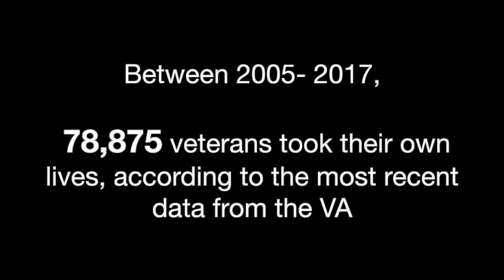AYAHUASCA FOR VETERANS WITH PTSD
This episode of My Friend Podcast features Jesse Gould, founder of Heroic Hearts Project. His mission: to connect veterans with Ayahuascha Treatment for PTSD.
Paige's Instagram: @myfriendpaige
Jesse's Instagram: @heroicheartsproject
Heroicheartsproject.org